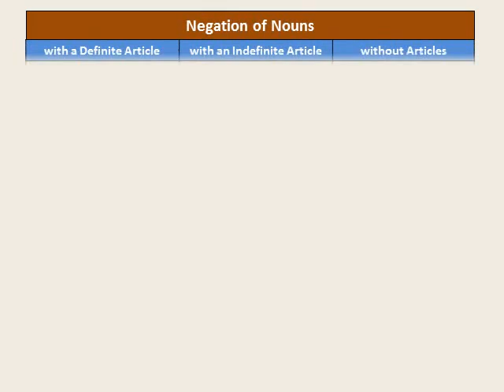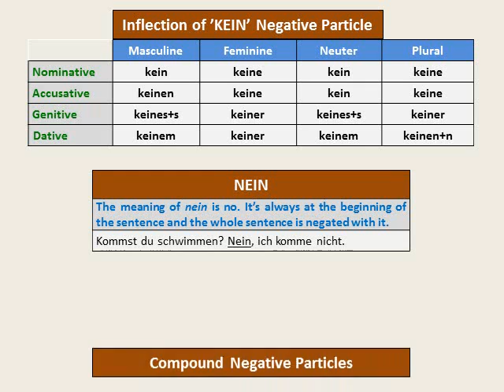German Grammar by Csaba Mező - Negation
German Grammar - Negation